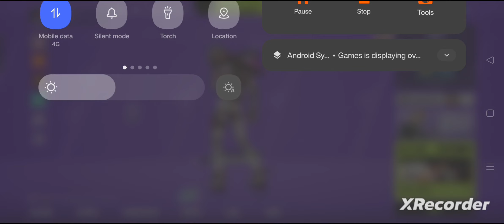Farlight 84 gameplay part 6